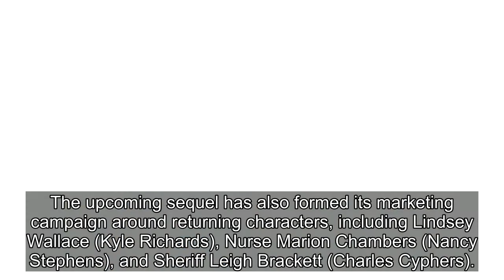Halloween Throwback Image Shows Jamie Lee Curtis Wearing Michael Myers' Mask